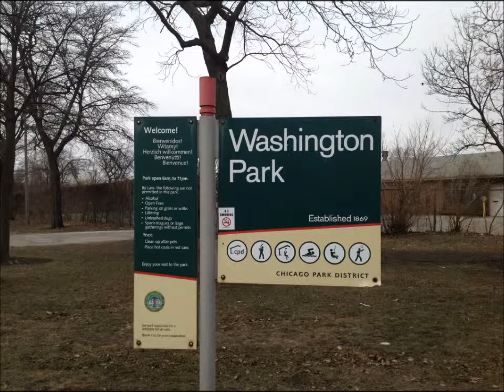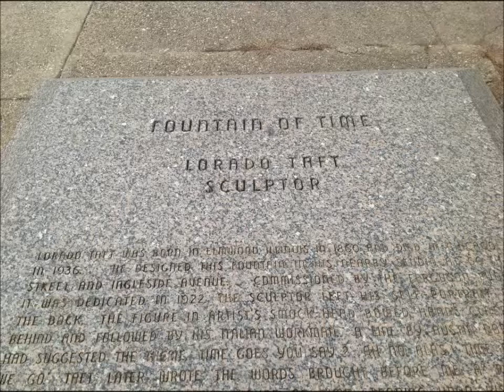The Fountain of Time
Real estate appraiser Michael Walsh visits the Fountain of Time sculpture in the Washington Park neighborhood of Chicago

Certified Appraisers. Appraisals for divorce settlements, prenuptial agreements, estate settlement, bankruptcy, property tax appeals, bail bonds, for sale by owner, Citywide Services performs residential real estate appraisals in Chicago & Suburbs